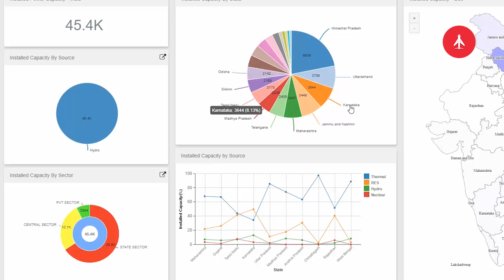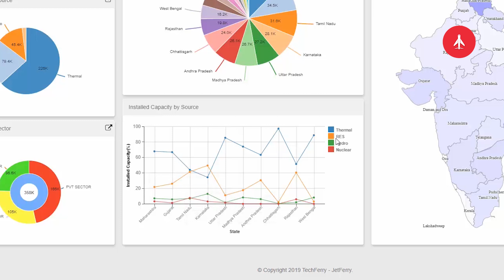India Power Capacity - Analysis by JetFerry.ai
Its super easy to get answers from big data using JetFerry's self-service AI-driven BI platform.  The focus here was the power generation capacity in India.

Scope:  Power Generation
Geo:  India
Total analysis time:  1 hour
Data courtesy of as of June 2019.